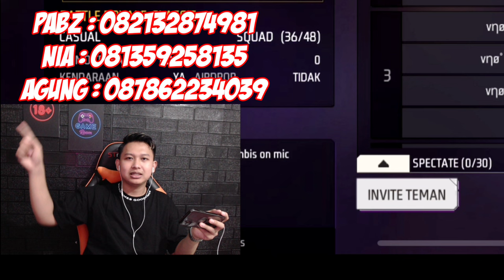BALAPAN DRAG DI FREEFIRE! PART 2 AUTO NGAKAK 🤣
HALO SEMUANYA 🥰